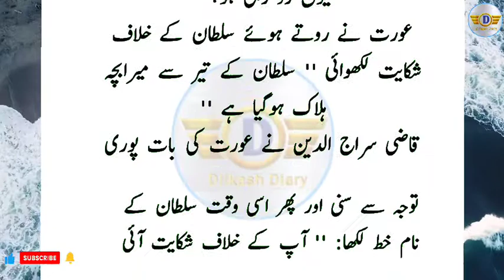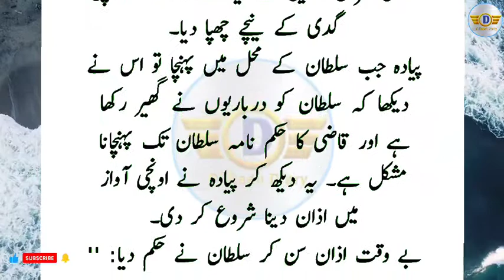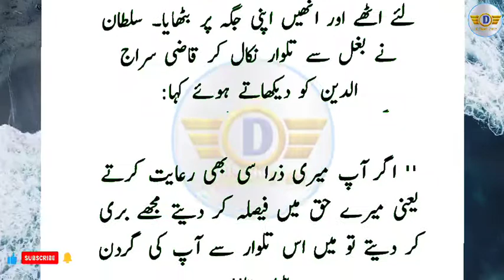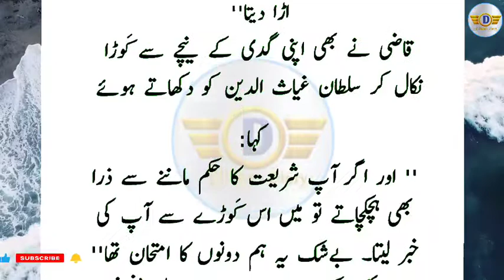Agr Zindagi Mein Kamyabi Chahte Ho. To Zindagi Mein 2 Kamon Ko Apna Mamool Bana Lo.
Aslam o Alekum To All My Respected FRIENDS.
AND Press BELL 🔔 Icon And Click To All For More Beautiful Videos